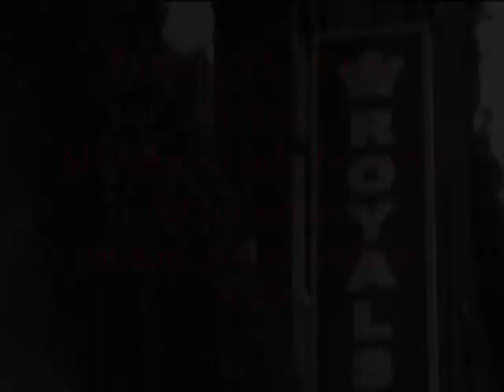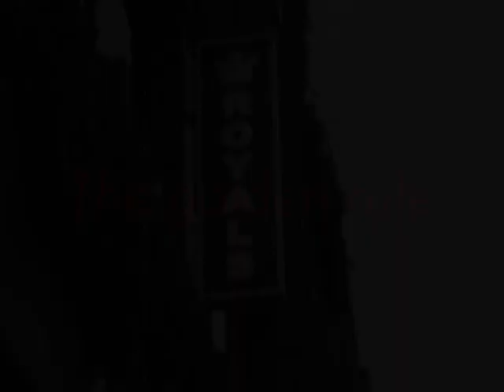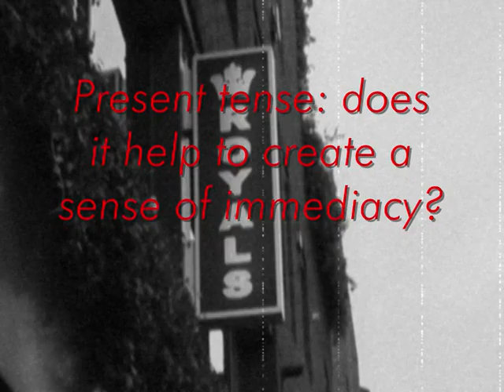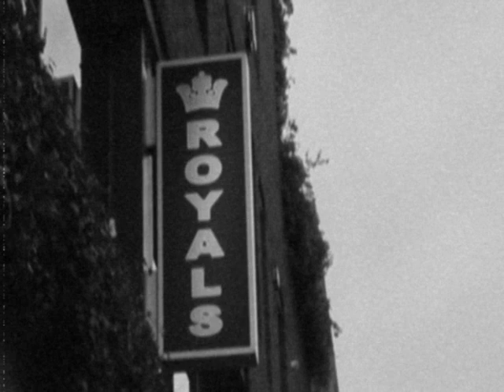nicholas royle interview1.wmv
What are the worst mistakes a short story writer can make? Nicholas Royle, author and creative writing teacher at Manchester Metropolitan University, gives us his perspective on how to avoid mistakes in writing short fiction. Interview by Sara-Mae Tuson.